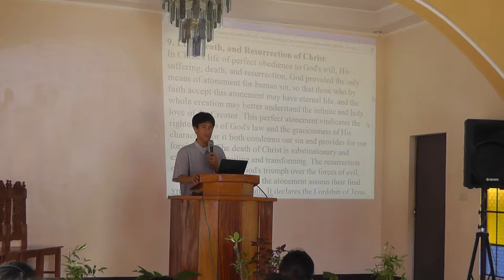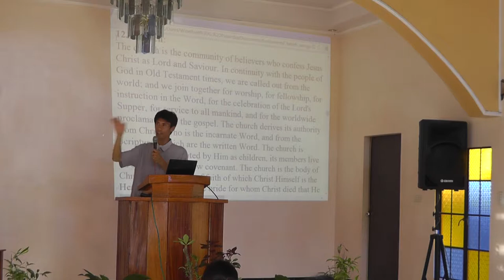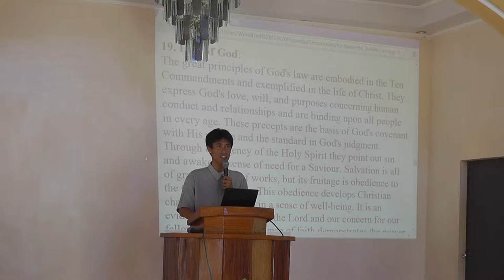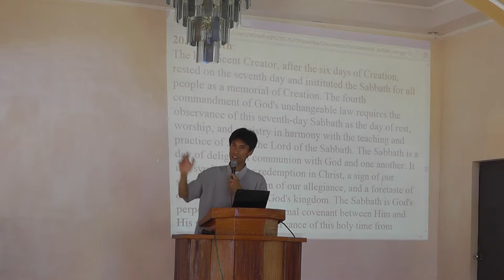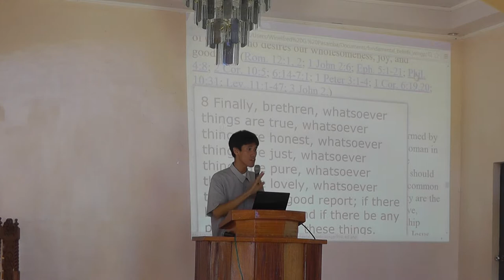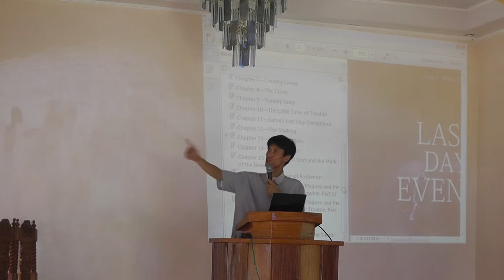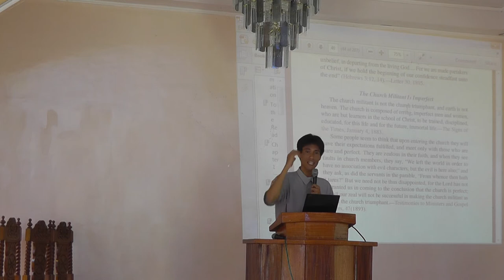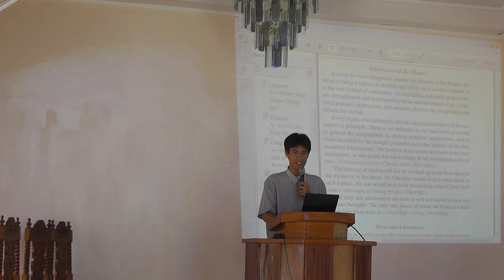last day events & fundamental beliefs - santiago bukid sda church -winelfred pasamba 2 of 2